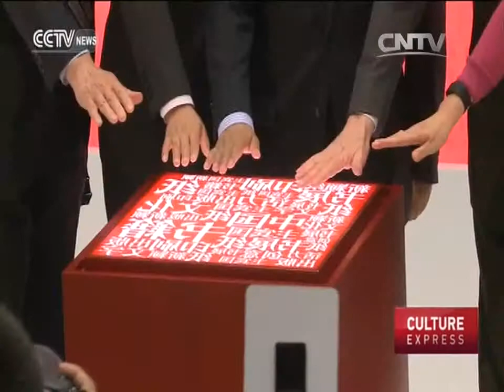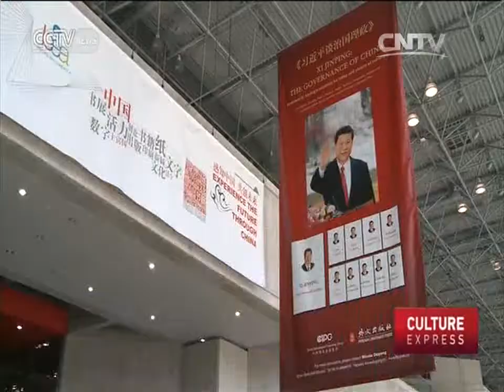China 'Guest of Honor' at BookExpo America